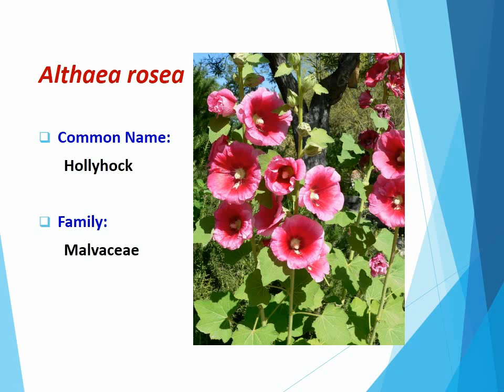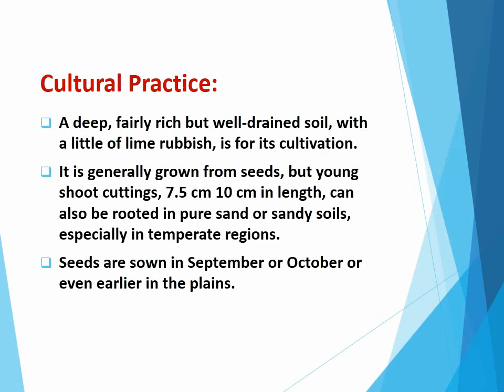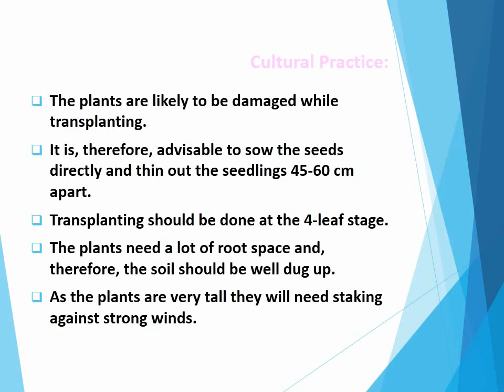Hollyhock, Althea, Althaea rosea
Cultural hints on Hollyhock, Althea, Althaea rosea; Alcea, Rosea, Gülhatmi, It is a popular flowering plant throughout the world and commonly known as hollyhock. In tropical climate, hollyhock is treated as an annual, while in the hills it is grown as a perennial.